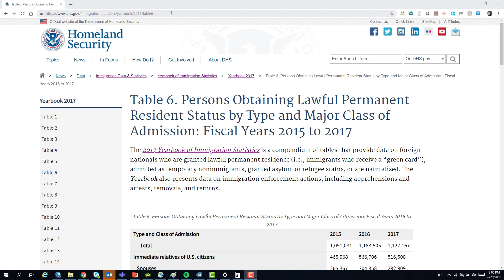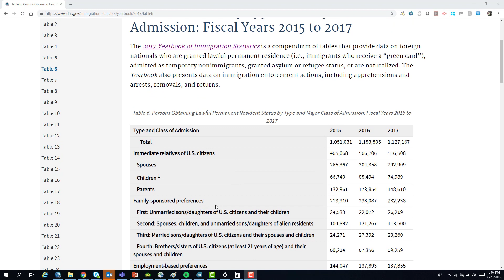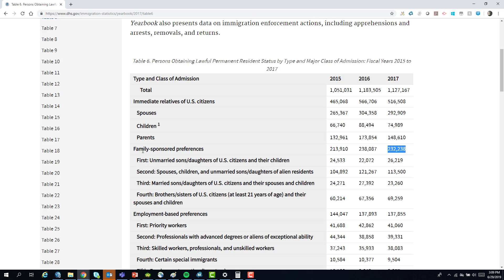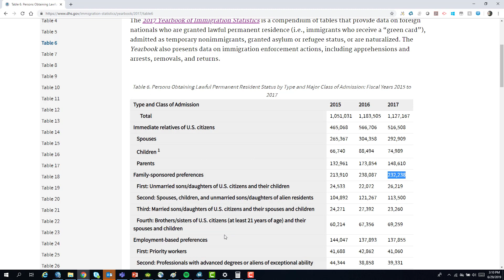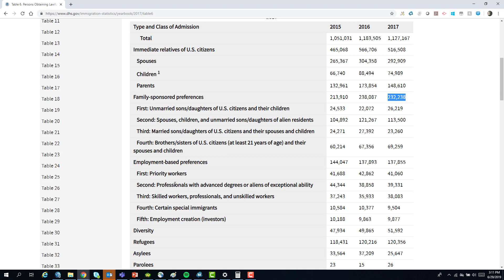Immigration types compared to the DV Lottery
Have you wondered where does the DV lottery sits in the overall picture of immigration to the USA? This video explains what types of immigration there are and where DV lottery belongs.